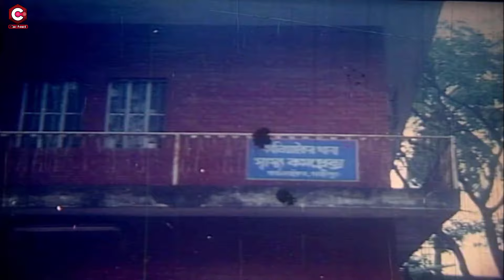তোমাকে না পেলে সব লন্ডভন্ড হয়ে যাবে | Riaz | Shabnur | Bapparaj | Rajib | Bangla Movie Sad Clips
Video Title :তোমাকে না পেলে সব লন্ডভন্ড হয়ে যাবে | Riaz | Shabnur | Bapparaj | Rajib | Bangla Movie Sad Clips

Bangla Movie: Valobasha Kare Koy ( ভালোবাসা কারে কয় )
Star Cast: Riaz | Shabnur | Bapparaj | Rajib & Others
Lyricist: Mohammad Rafiquzzaman & Kabir Bakul
Movie: Bhalobasha Kare Koy
Director: Zakir Hossain Raju
Producer: Abdur Rauf Molla ( Badol )
Production: Meghna Kothachitra
Language : Bangla
Label :  @CineTouch

* ANTI-PIRACY WARNING *